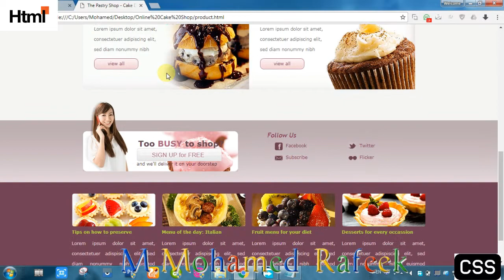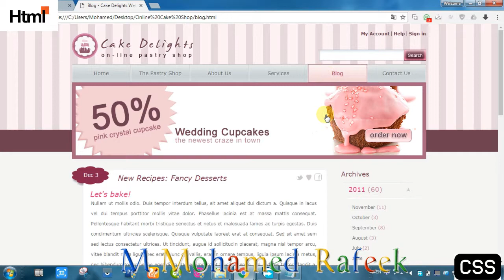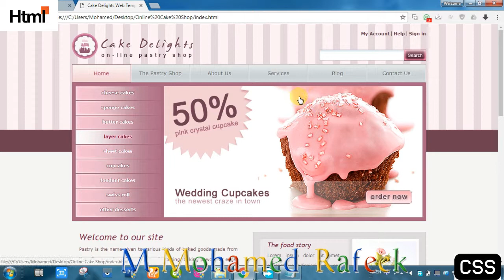Online Cake Shop Project in HTML | CSS | JAVASCRIPT | AJAX | JQUERY | BOOTSTRAP | Source Code Free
online bakery shop php project | online bakery shop system project php | online bakery shop system project